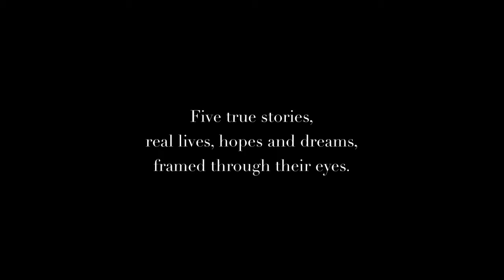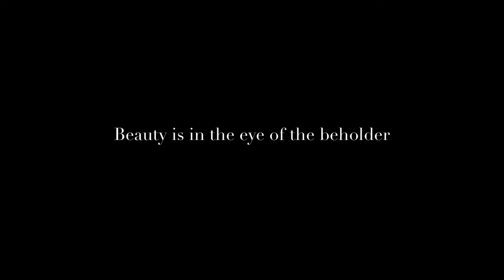GIORGIO ARMANI | Armando Testa / The Box / Kal Karman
GIORGIO ARMANI | “Frames of Life”

Agency: Armando Testa
Production Company: The Box Films
Director: Kal Karman